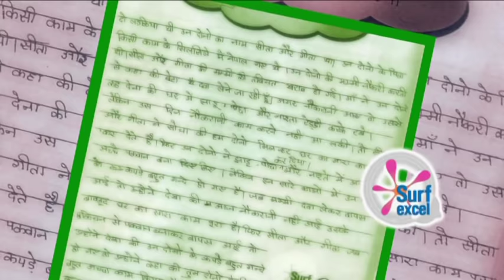Mil Jul ke - Short Film - Chirping Nest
Produced by:
Chirping 2 Media Productions, Mumbai

Credits:
Dev Avinash Taneja
Nisheeth Neerav Neelkanth
Himmat Butalia
VK Chaturvedi
Aankiet Choaksey
Sanjay Pathak
Ritu Basetia
Manoj Sharma
Swapnil Gade

Artists:
Jiya Solanki
Simran Natekar
Tapasya Nayak